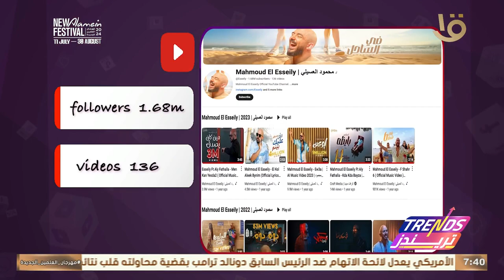تريندز | أهم تريندات الأسبوع – صفحة تاريخية تبحث في اسرار وجمال مصر.. الكاملة 28-8-2024